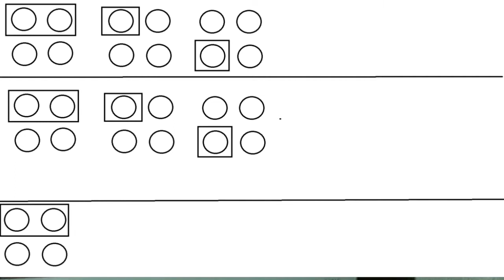TEKKEN TAG MEI KING KI D PATKI SIMPLE SETPS | electro kid 2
electro kid 2